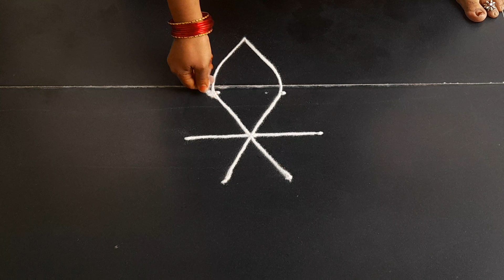Friday special rangoli design 🌹 3×2dots